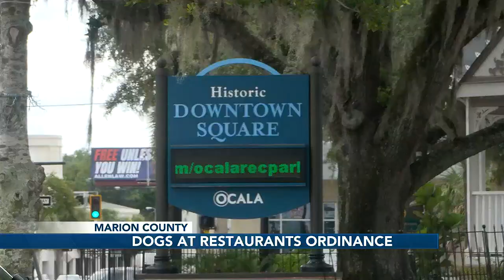‘It’s not a good idea:’ Some residents oppose ordinance to allow dogs in outdoor restaurant seati...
People must keep their dogs on a lease at all times, make sure they stay off furniture, and keep them from eating or drinking from restaurant silverware or dish